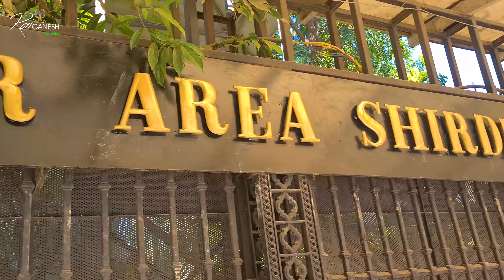Makara Sankranti Palkhi Yatra to Shirdi Sai Baba Mandir ಶಿರಿಡಿ ಕ್ಷೇತ್ರಕ್ಕೆ ಮಕರ ಸಂಕ್ರಾಂತಿ ಯಾತ್ರಾ ವೈಭವ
Makara Sankranti Palkhi Yatra to Shirdi Sai Baba Mandir ಶಿರಿಡಿ ಶ್ರೀ ಸಾಯಿಬಾಬಾ ಕ್ಷೇತ್ರಕ್ಕೆ ಮಕರ ಸಂಕ್ರಾಂತಿ ಯಾತ್ರಾ ವೈಭವ

Sai Baba Temple is a holy shrine that is attracting millions of devotees from many years. Located at Shirdi in Maharashtra, Sai Baba Mandir is easily accessible from anywhere in India. Shirdi is a small town in the state of Maharashtra.

The nearest railway station to this temple is sited at Manmad. From Manmad, regular services of buses and Taxis are available for Shirdi. The nearest airport to Shirdi is positioned at Nasik. The city of Nasik lies at a distance of 90 km from Shirdi and one can hire taxis to reach Shirdi.